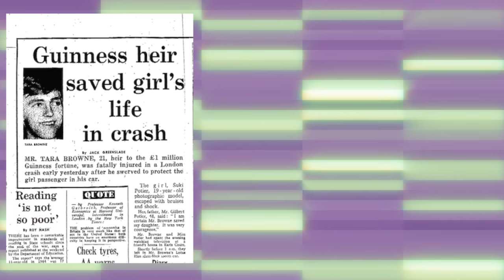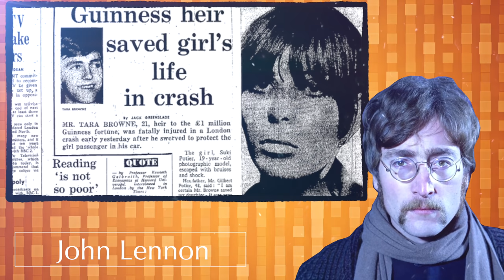Ten Interesting Facts About The Beatles' Sgt. Pepper's Lonely Hearts Club Band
The Beatles Sgt. Peppers Loney Hearts Club Band Album, The album that would create a shock wave in popular music for decades to come. Arguably one of the greatest leaps in music in modern history this album is considered a masterpiece and for good reason. Today we’re going to show you ten very interesting facts about The Beatles Sgt. Peppers Lonely Hearts Club Band Album, Let’s do this.
Listen To Sgt. Pepper's Remastered

Special Thanks to The Hollyhobs’ Leah Robins
Leah is not only a contributing author on the channel but a valuable partner assisting with social media management, consultation, research, and many things that make this growing channel operate.

INSTAGRAM Username is TheHollyHobs

Listen to MY ALBUM on itunes, Spotify, Apple Music, literally EVERYWHERE Just search The HollyHobs

MY GEAR
CAMERA